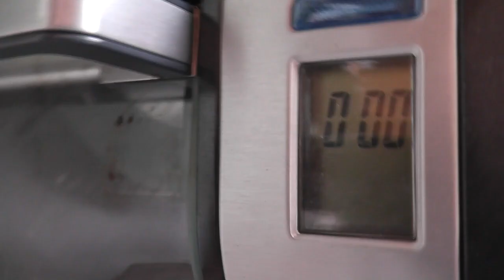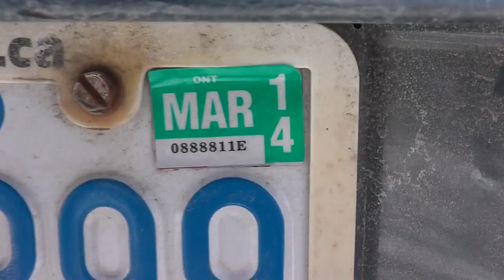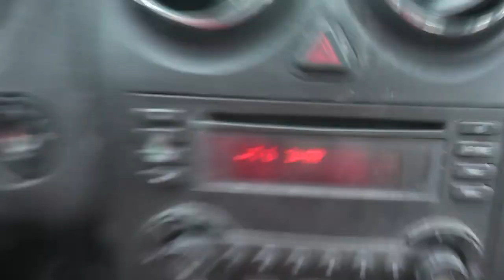(Day 787) Service Ontario, Iphone Dilemma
Frig sakes, Forgot to get my cars sticker...

Let the World Hear You!

VlogginLife
P1B 2H0